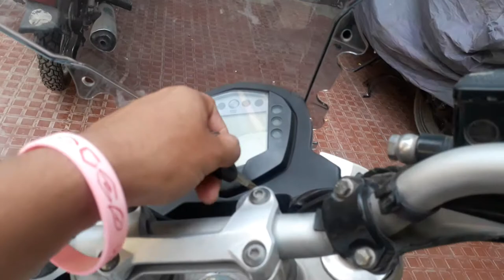Duke 390 wiring problem while starting engin